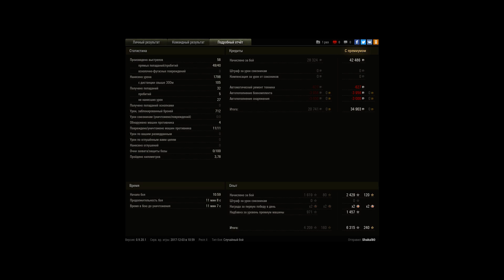Не знаю что сказать...